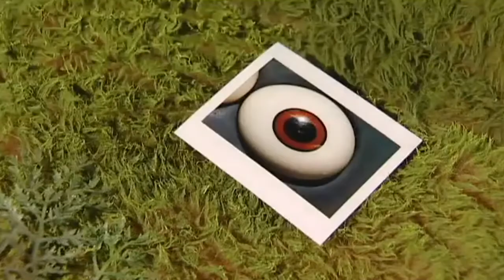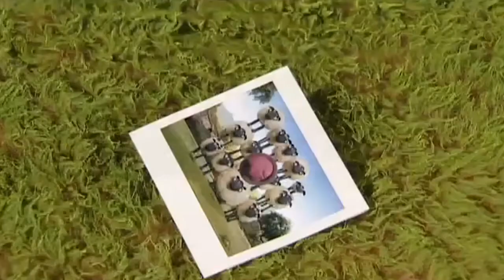Shaun the Sheep - Shaun Shoots the Sheep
Shaun finds a camera which some ramblers have dropped and sets about taking snapshots of the flock. Bitzer is soon on the trail of the missing camera.